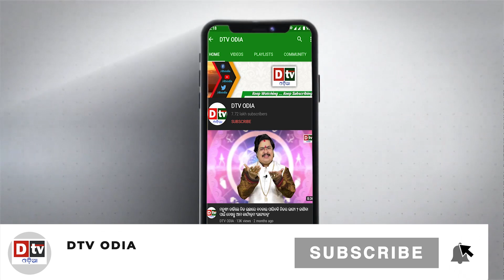ଏହି ଦେଶର ପ୍ରଧାନମନ୍ତ୍ରୀଙ୍କ କାର ସଉକ | Odia news live updates.